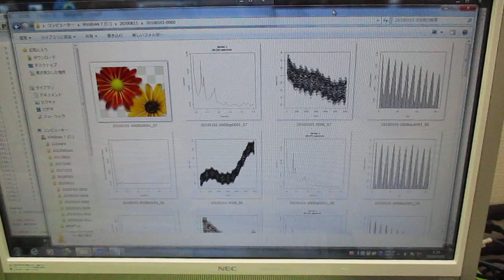超音波洗浄器の利用技術